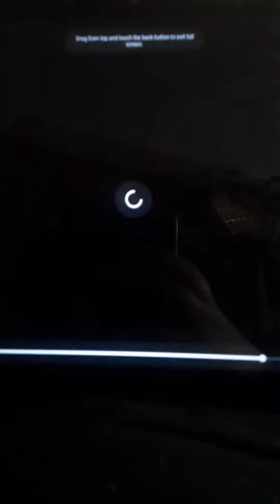Scooby Doo Gym Time Ending